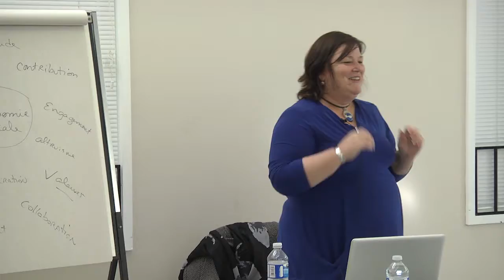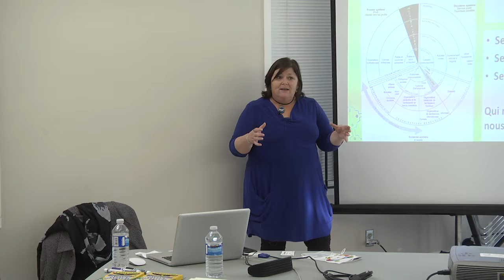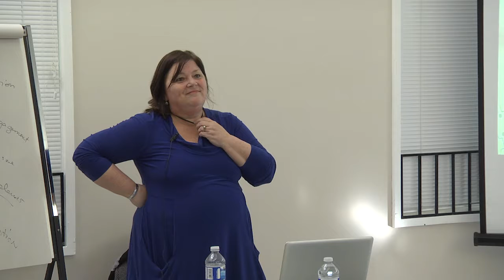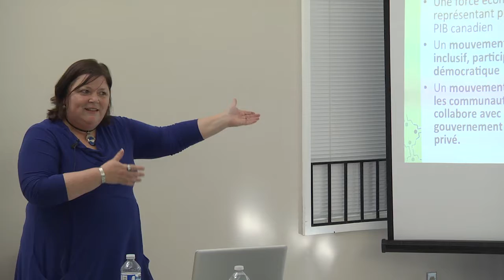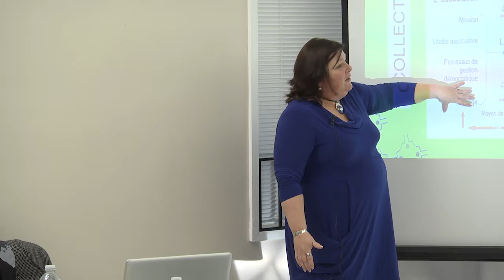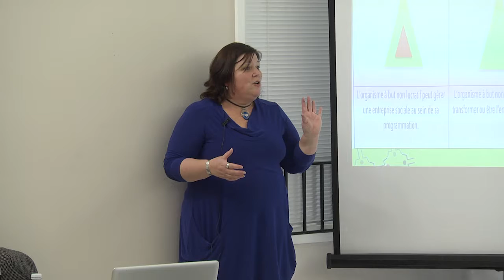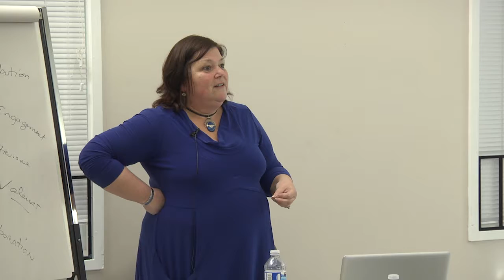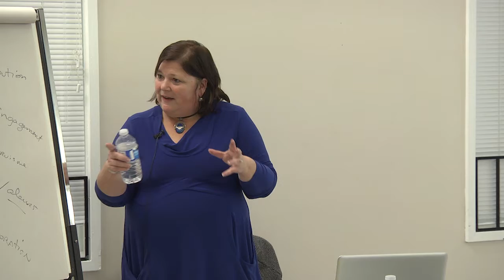Échange d'idée - Ethel Côté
The Creative Capital Exchange is a project of the Ottawa Arts Council.